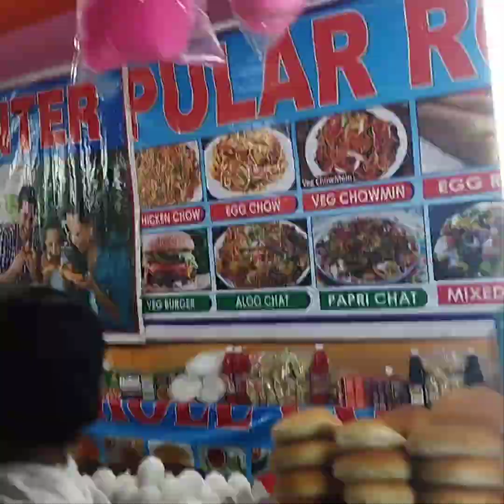👉আহকচোন এইবাৰ পলাশবাৰীৰ ৰাস কেনেকুৱা হৈছে চাও🙏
পলাশবাৰীৰ ৰাস কেনেকুৱা হৈছে🙏